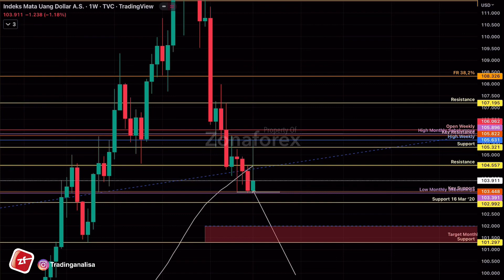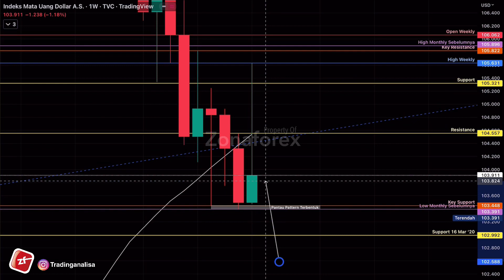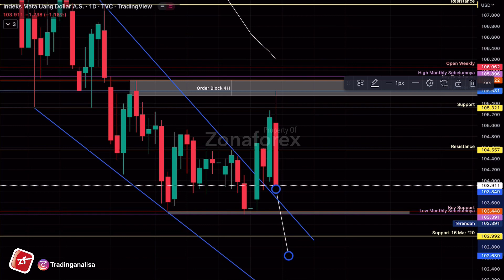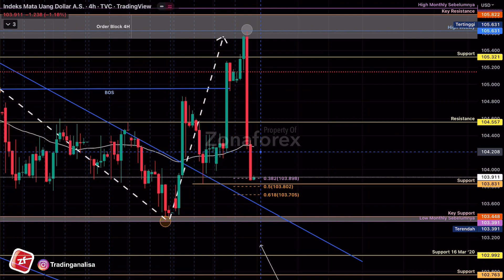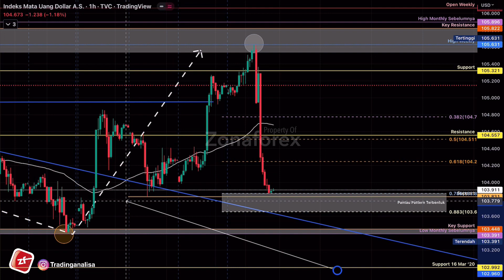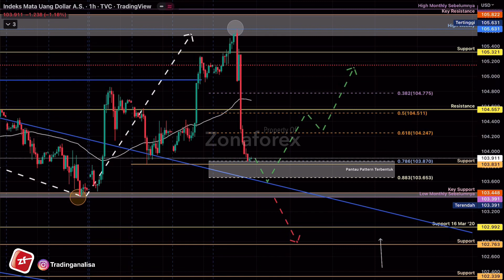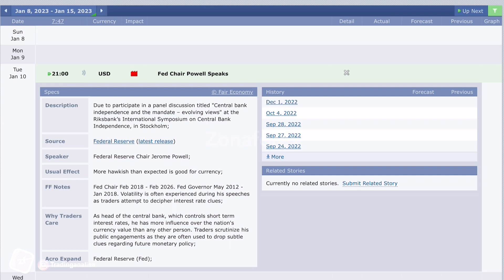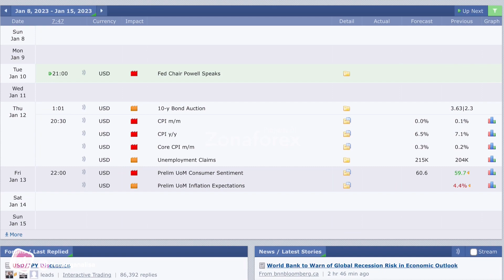Weekly Analisa Teknikal Index Dollar | DXY dan News tgl 09 - 13 Jan 23